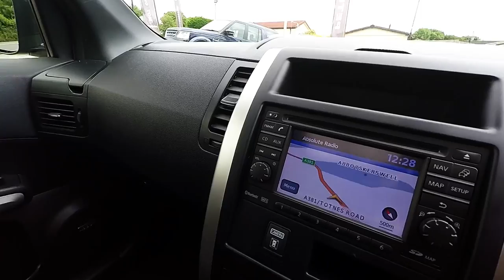NISSAN X-TRAIL 2.0 DCI TEKNA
Used NISSAN X-TRAIL 2.0 DCI TEKNA (ONLY 34K MILES) in Newton Abbot, Devon
£14,295